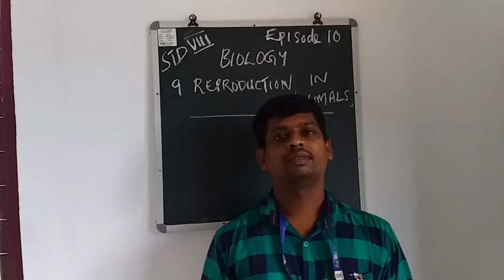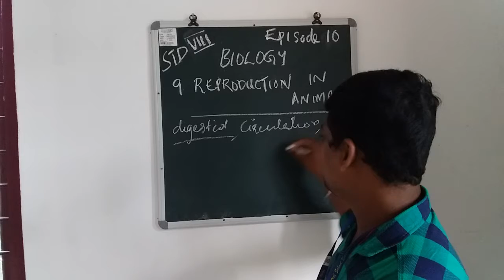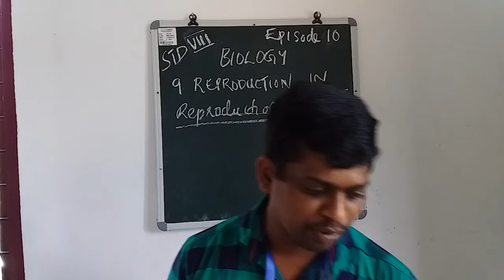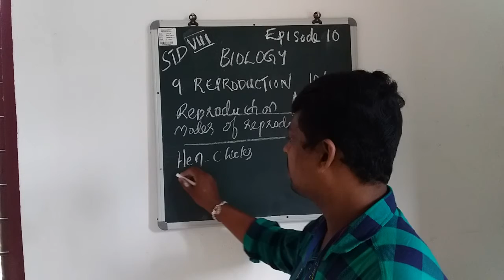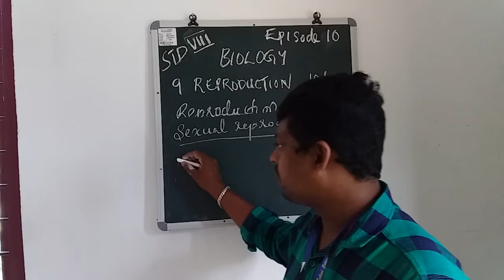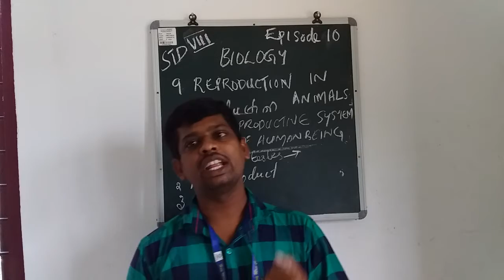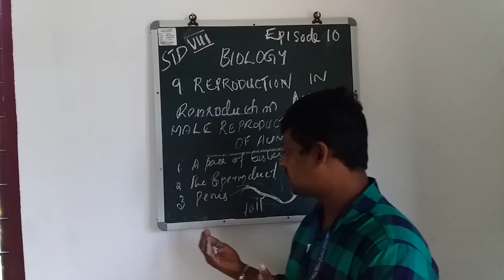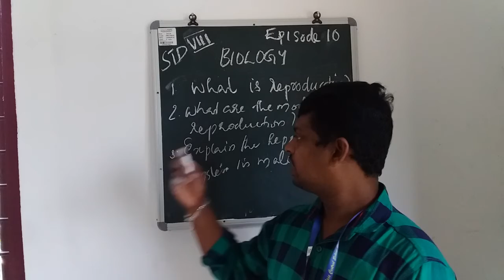HMCS CLASS VIII BIOLOGY EPISODE 10